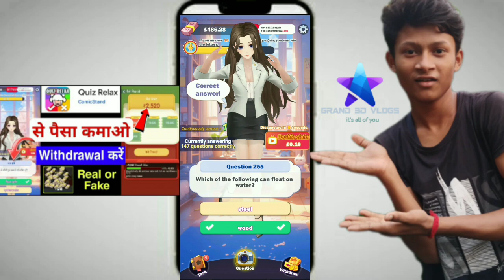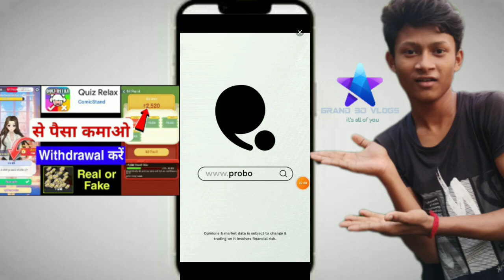Quiz relax real or fake | Quiz relax ₹5000 withdraw | Quiz relax payment proof | Quiz relax app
Quiz relax $300 Cash Out
Quiz relax Legit Or Scam
Quiz relax withdrawal
Quiz relax cash out
Quiz relax Online Earning App
Quiz relax Amazon withdrawal
Quiz relax app review
Quiz relax app se paise kaise kamaye
Quiz relax app use kaise kare
Quiz relax